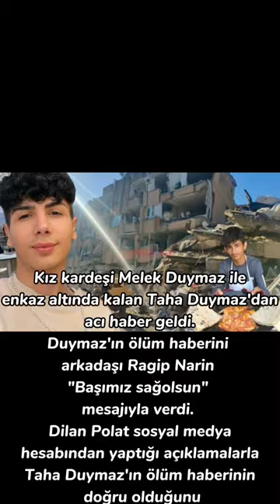Enkaz altında kalan Taha duymaza ne oldu? yaşıyormu? son dakika